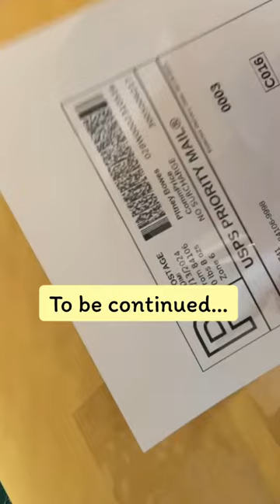Package Your Art for Safe Shipping! Selling Your Art Step by Step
People who buy your art really, really care about good quality packaging. In almost every review I’ve gotten on my Etsy shop, someone mentions how much they appreciate the packaging. Not every artwork will fit the plastic sleeve I use here. For other artworks I will fold newsprint, place the artwork inside, and then seal with blue painters tape. xoxo Prof Lieu

🌞PROF LIEU'S ETSY SHOP

• Portfolio critiques
• Artist calls

• 3 hour live work & critique session

• Pro development
• Portfolio critiques

👂AUDIO EQUIPMENT
96 Pack Acoustic Panels Studio Foam Wedges 1" X 12" X 12"